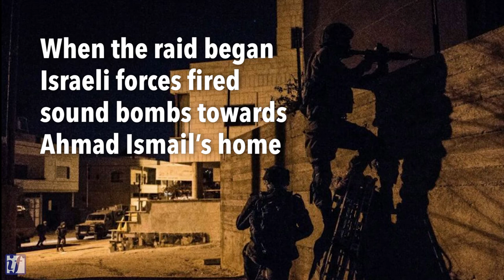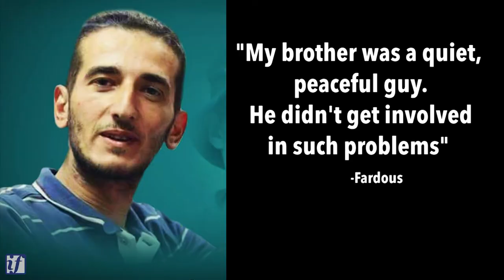Ahmad Ismail Jarrar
Another Palestinian death the media ignored, this one a young man. Please share this 4-minute video so Ahmad’s death won't be forgotten.
To see the Palestinians and Israelis killed since 2000, go to iakn.us/2i9VONR
If you think this work is valuable, please donate so we can continue it - iakn.us/2kRFSRf